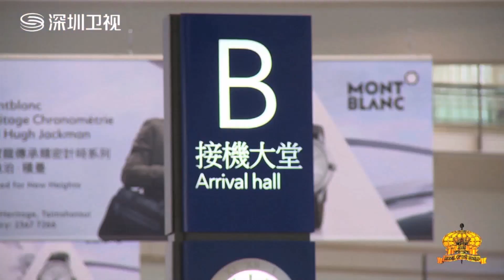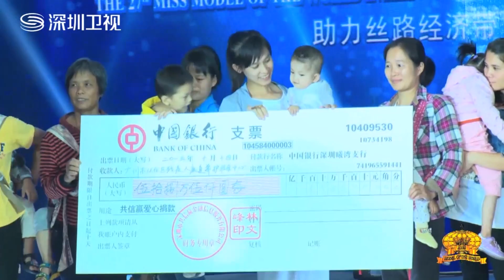World Final MMW2015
Victoire mondiale de la cote divoire